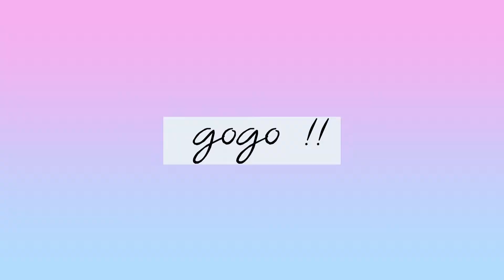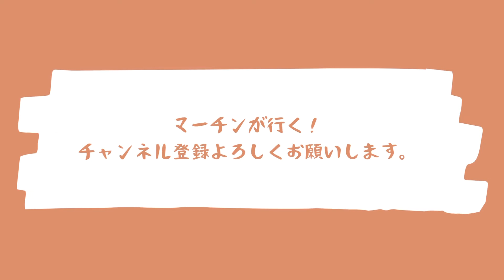【横浜駅 焼肉】幻の和牛盛り合わせを食べに行く！